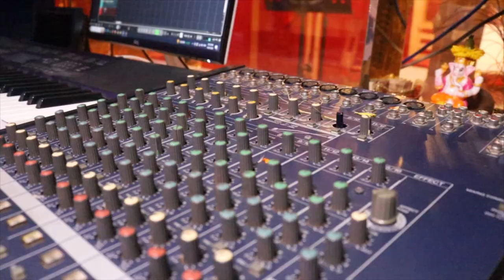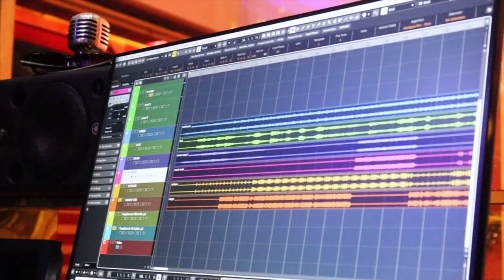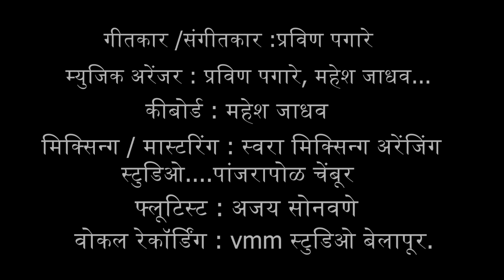ANDHAR JHALAYA DUR BHIMA TUJHYA MULA | BHIM-GEET | SWARALI RUPAWATE |KARISHMA SHAIKH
Song - Saari Shikli (bheem geet).
Singers - Swarali Atish Rupawate , karishma Nisar Shaikh.
Lyrics Music Producer - Pravin pagare.
Music Arranger - Pravin pagare/ Mahesh Jadhav.
Courtesy by - Vilas bhau Rupawate.
Concept by - Mahesh Jadhav.
Mixing/Mastering - Swara Mixing Arranging Studio panjarpaol Chembur.
Flutist - Ajay Sonawane.
Vocal Recording VMM Studio Belapur.
Video Shoot Editor : Pratik bansode